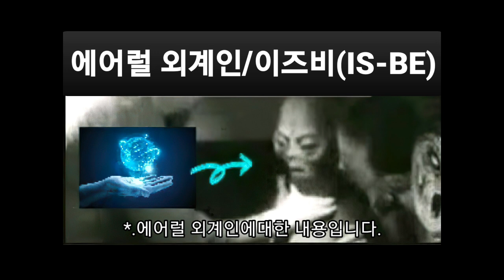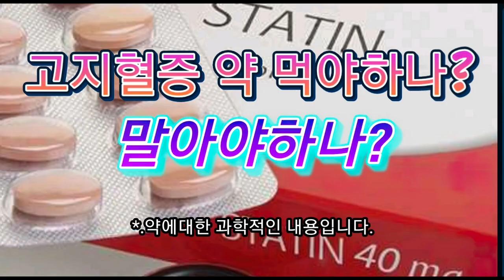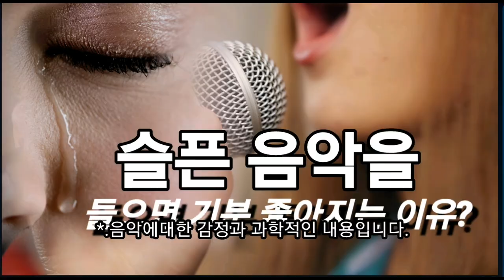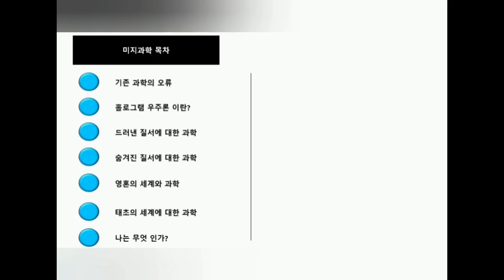(초심을 잃지말자)앞으로도 미지과학 유튜브 채널 초심을 잃지않고 여러분들과 함께 하겠습니다.(홀로그램 우주론)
오늘은 불현듯 제가 줄곧 이야기한 내용이 너무 많아서 초심이 흐려진 것 아닐까라는 생각이 들어 이 영상을 이야기하겠습니다.

저의 초심은 홀로그램 우주론 내용이 주요 내용입니다.
홀로그램 우주론은 우주의 블랙홀을 초끈이론으로 탐구하던 중 블랙홀의 구조가 홀로그램적으로 구성되어 있다는 것을 알았습니다.
홀로그램 우주론은 영혼과 외계인 이야기와 일치되는 부분이 있었습니다.

그래서 제가 이런 부분을 이야기했었는데,
그동안 진행했던 내용을 이야기하면서 앞으로 진행할 초심에대해서 다시 말씀드립니다.